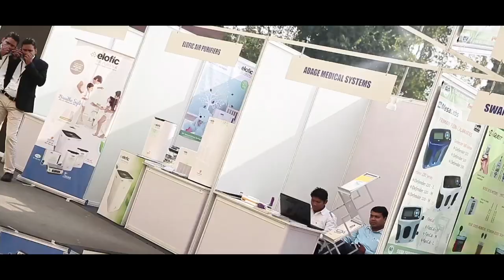GAIL (India) Ltd at International Conference on Air Pollution with Mr.Terry Buckland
Eminent air-pollution analyst, Terry Buckland shares his views on the quality of air in the Delhi